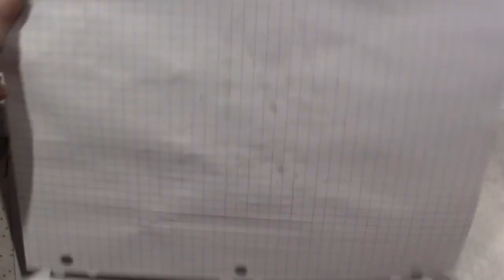Glass Soldering Tutorial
Didn't have much luck with the pendants so I decided to try some pieces a bit bigger. Thanks to Dianne McGhee for the inspiration. I love these little abstract stained glass sun catchers. TFW, Sara